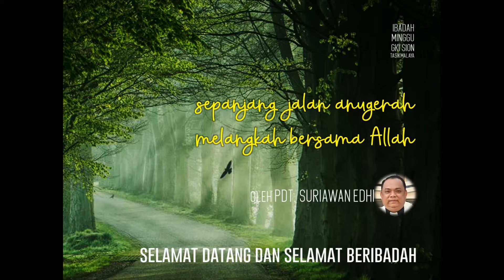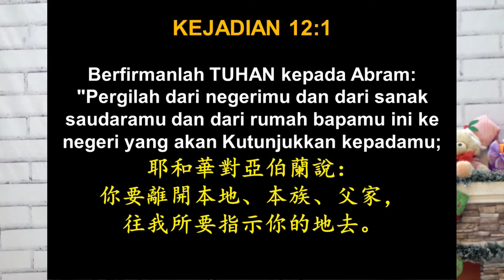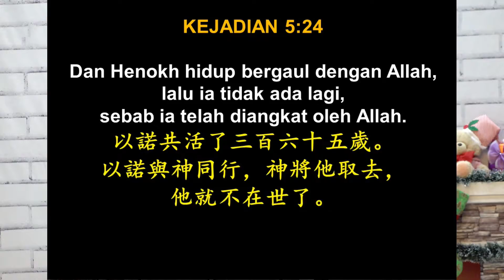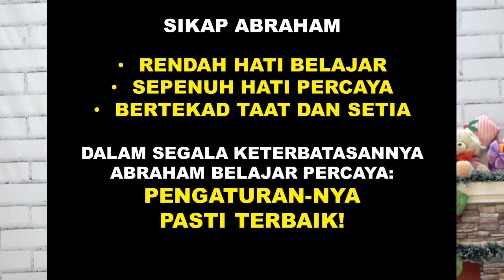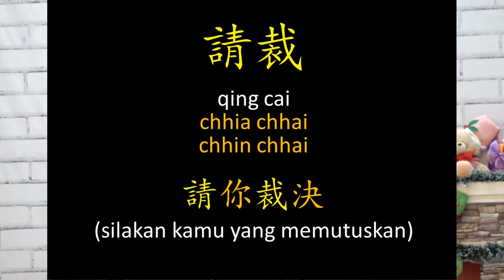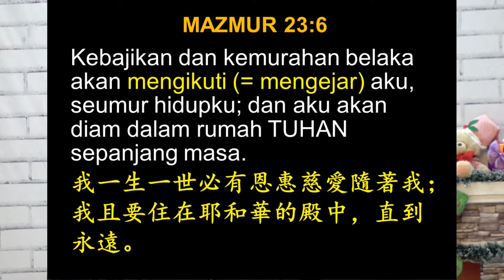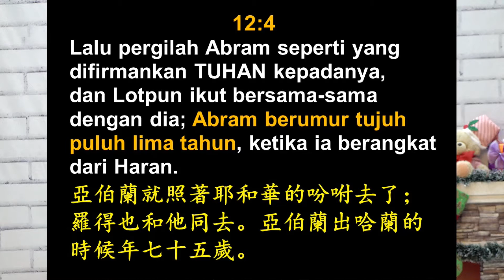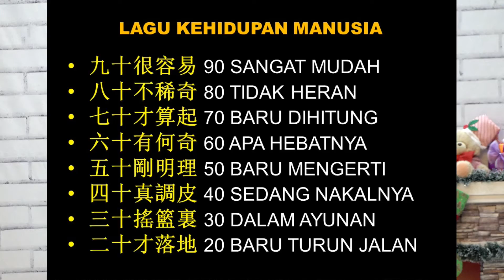Kebaktian Umum 5 Januari 2020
Kebaktian Umum
5 Januari 2020
Tema : Sepanjang Jalan Anugerah Melangkah Bersama Allah
Pdt. Suriawan Edhi